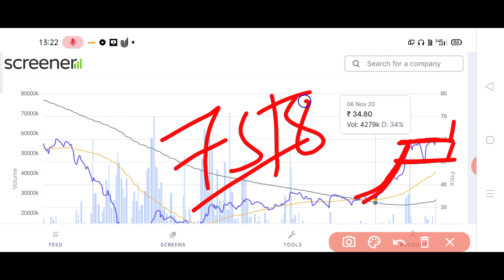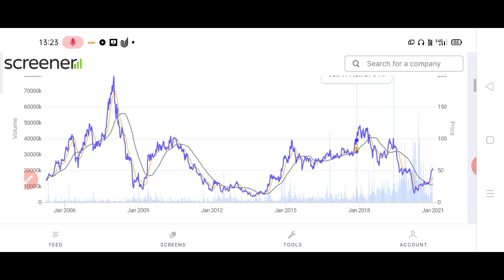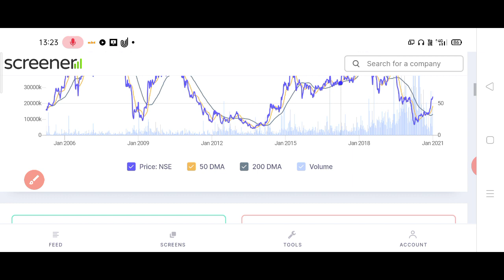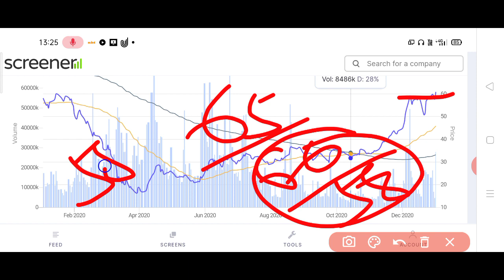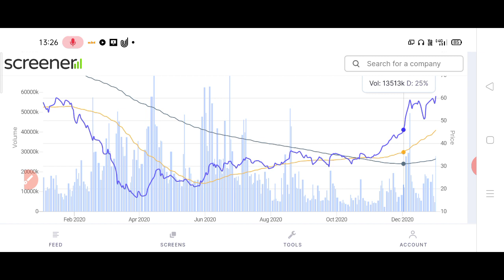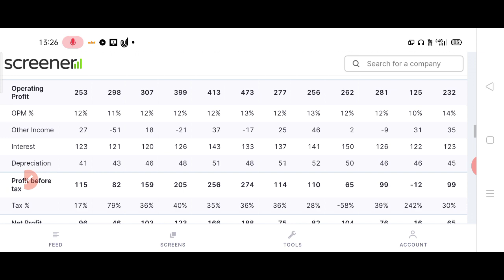सोमवार से पैसे बनाने हो तो यह SHARE करी दो